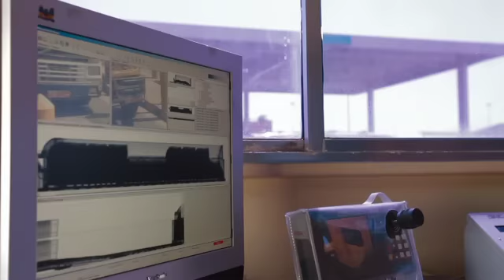Port of Salalah in 90 seconds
Commercial aired in NY Market during a special on Oman